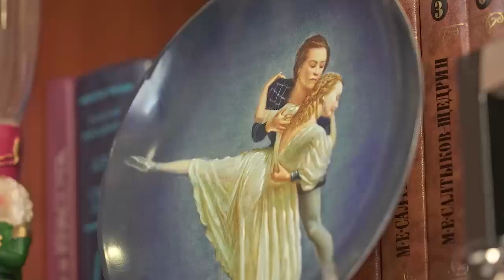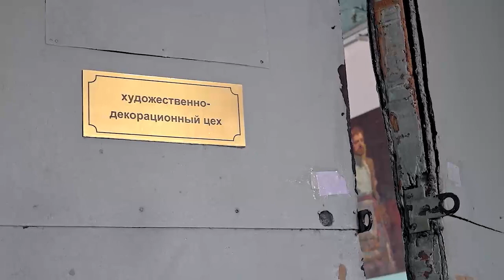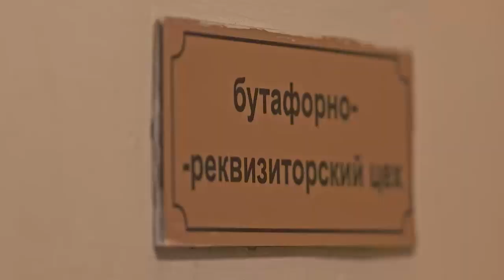«Если театр работает — значит, город живет»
«Если театр работает — значит, город живет»: худрук Донецкого театра оперы и балета показал, как живет в прифронтовом городе храм искусства и его служители

Земля Донбасса славится не только людьми трудовых профессий, но и деятелями искусства — Донецкая школа балета еще много лет назад стала настоящим брендом, здесь же 24 раза проводился фестиваль «Звезды мирового балета». Худрук Донецкого театра оперы и балета имени Соловьяненко, легенда балета Вадим Писарев — новый герой проекта «Лица» — никуда не уехал и остался, несмотря ни на что, работать. Многие его подчиненные, ученики поступили так же, как бы ни казались несовместимыми изящное искусство и воюющий много лет город.

Артисты не скрывают, что ходить ежедневно на работу страшно, как и всем дончанам — война и обстрелы не обходят стороной и театр. Здание, построенное еще перед Великой Отечественной войной, иссечено осколками, нет ни одного целого окна. Бывали и прилеты в само строение — в 2015 году сразу шесть снарядов устроили пожар в декоративном цехе, сгорело множество декораций. И сам театр нес потери — не все сотрудники вернулись с фронта, а кого-то враг достал здесь, как маленькую балерину Катю Кутубаеву и ее педагога, чья трагическая смерть прямо возле театра потрясла всю страну.

Но вера в победу и в наступление мира продолжает давать силы, чтобы переносить страшные дни и продолжать работу — театр сейчас закрыт для зрителей и работает над грандиозной постановкой «Война и Мир». Это совместный проект театра с Государственным Кремлевским дворцом, но уже не первое сотрудничество «с большой землей» — в прошлом году у «Донбасс опера» уже были гастроли в Москве.